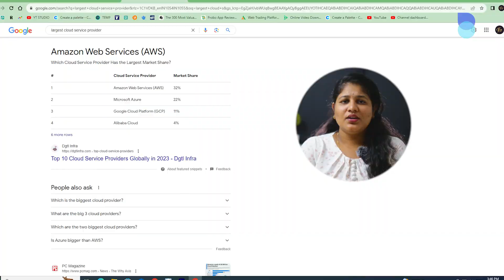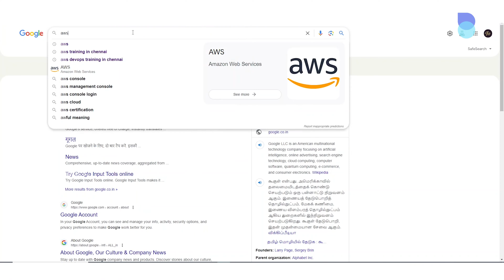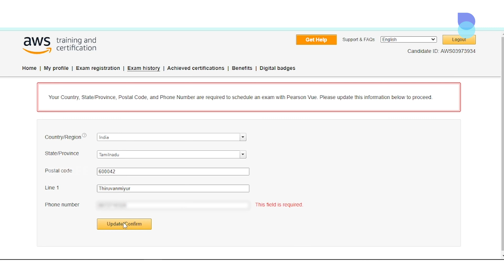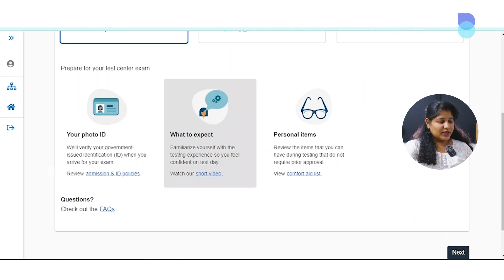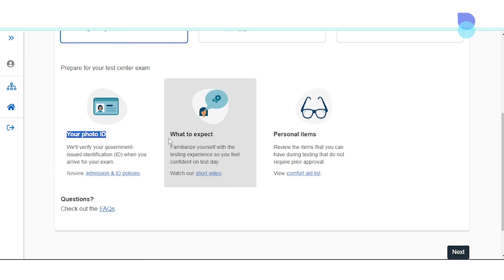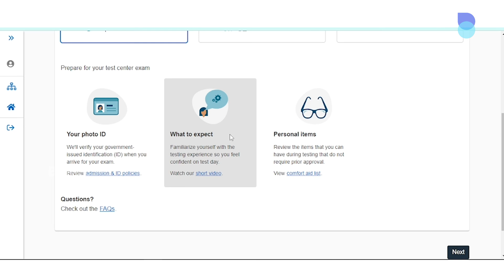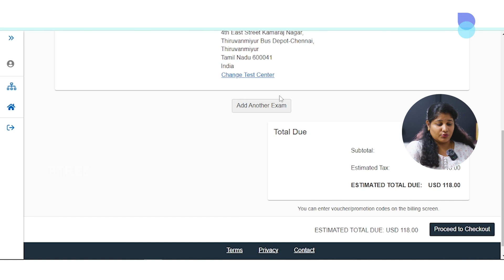AWS Certification Explained Tamil | How To Get Certified In AWS?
This video is a comprehensive guide to AWS Certification in Tamil! If you're ready to embark on your journey to becoming an AWS Certified professional, this video is your one-stop destination for all the information you need.

We'll explore the various types of AWS certifications available, helping you choose the right path for your career. Whether you're aiming to become a Solutions Architect, DevOps Engineer, or specialize in a specific domain, we've got you covered.

Whether you're a beginner exploring AWS certifications or an IT professional looking to upskill, this video will provide you with all the essential information to kickstart your AWS certification journey in Tamil.

0:00      -  Intro
0:18      -  What Is Amazon Web Services (AWS)?
0:56      -  Who can take up the AWS Certification?
1:16      -  Types of AWS Certifications
2:35      -  How to Apply for AWS Certification Exam?

✅ Real-world projects
📚 Industry-relevant curriculum
🎓 Expert mentors